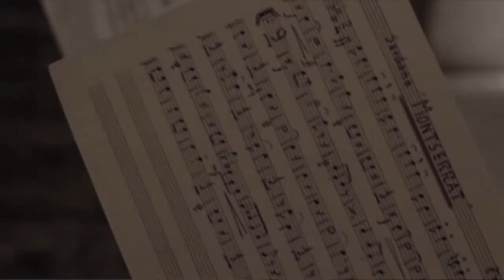17. El Cant de la Senyera (Lluís Millet) - La Principal de la Bisbal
La Principal, d'un arbre amunt - La Principal de la Bisbal (2014)